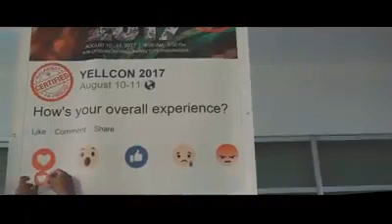The Very Unique Blessing Jesus Offered To Man